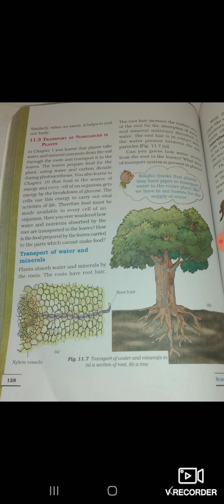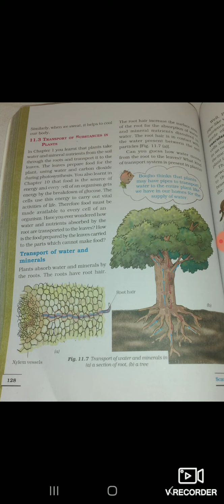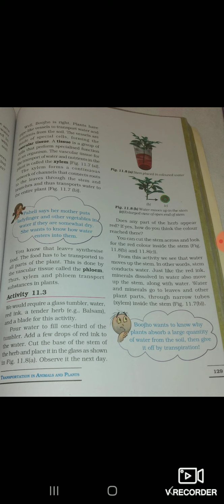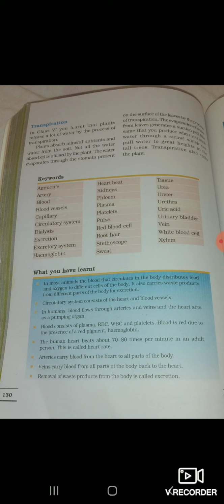Class 7 sub science